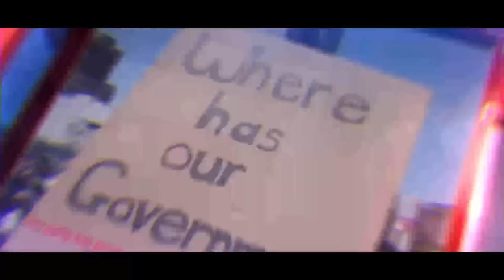EFF Podcast Episode 51| Parliamentary Sovereignty| Two-Pot System| Papa Joy.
EFF CCT Member and Member of Parliament Commissar Sinawo Thambo joins Tshungu Titus in this week’s episode, reflecting on a number of interventions the EFF has made to hold the government of the day accountable.